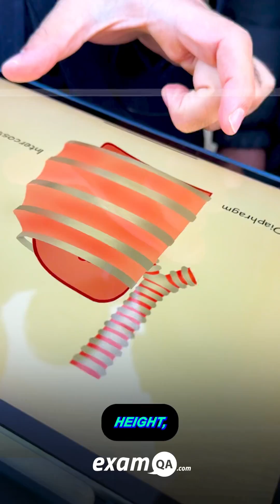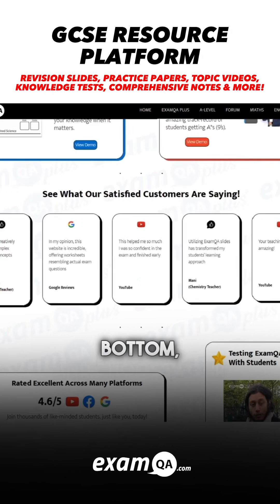Biology Testing Year 11's from Whitefriars High! 💀🫁gcse